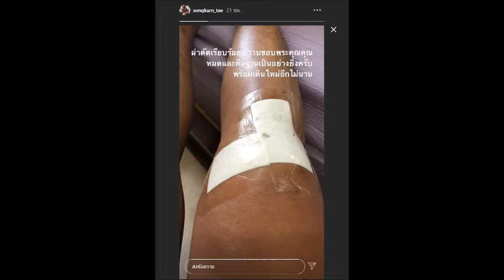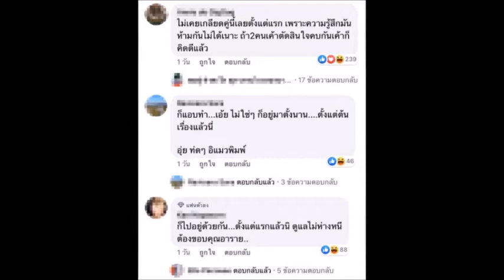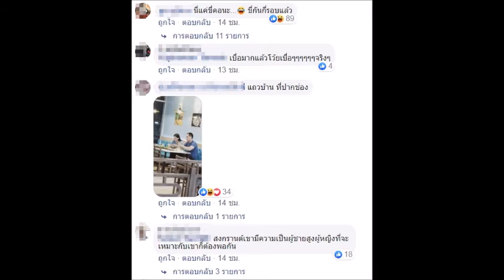✅แอฟ ทักษอร งานเข้าโดนชาวเน็ตวิจารณ์อย่างหนักหลัง สงกรานต์ ควงแมท ภีรนีย์ ขี่คอกลางทะเล#ครอบครัวข่าว